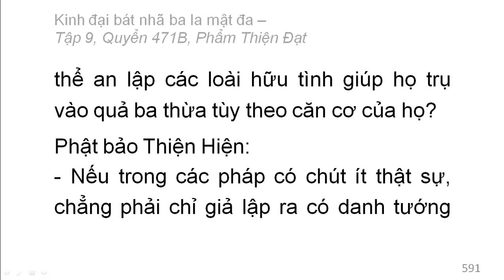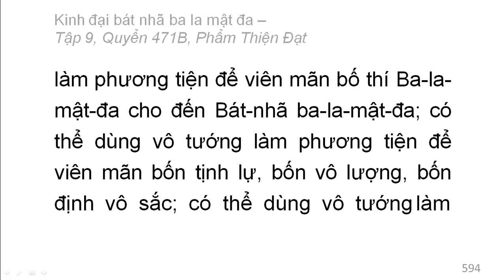Quyển /600: Kinh đại bát nhã ba la mật đa